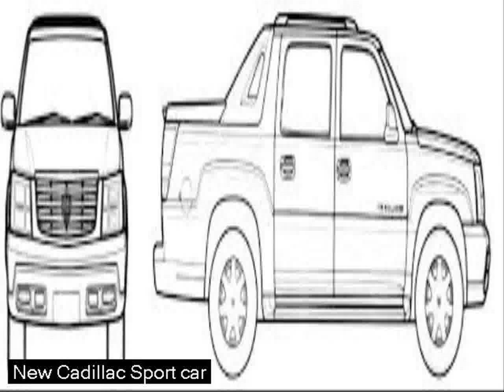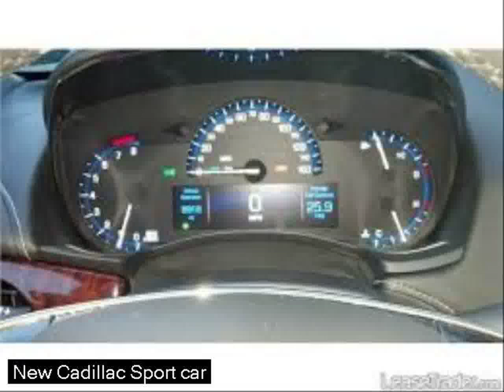cadillac sport car 2013 - luxury cars New - luxury car news